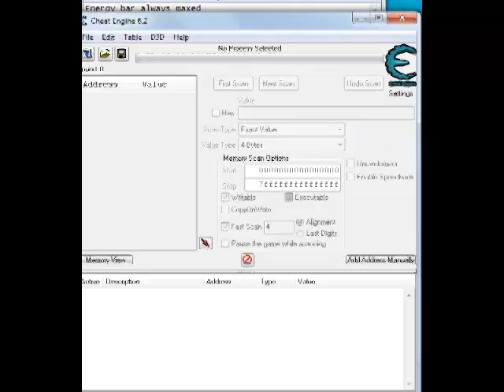Frantic 3 Cheat-Hack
Energy bar always maxed
0f ?? 00 00 d0 d0 66 ?? ?? 68
0f 00 00 00 d0 d0 66 ?? ?? 68

Invincible
12 ?? 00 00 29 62 ?? 96 12 ?? 00 00 26
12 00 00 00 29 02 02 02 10 ?? 00 00 26